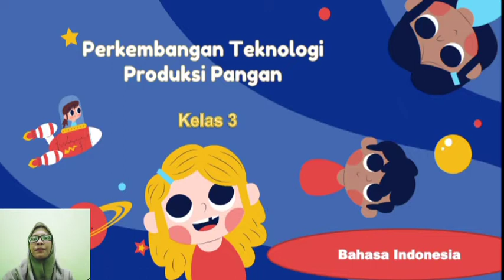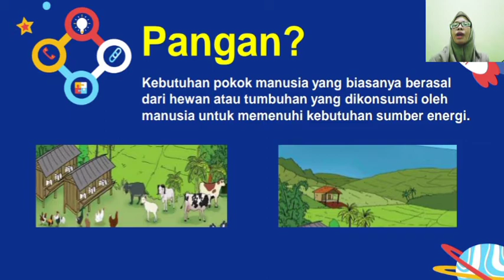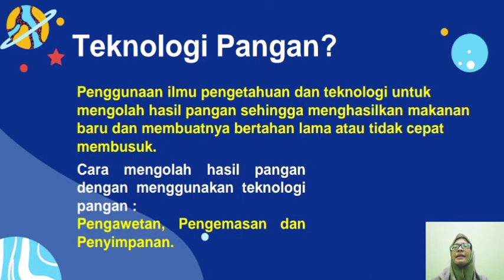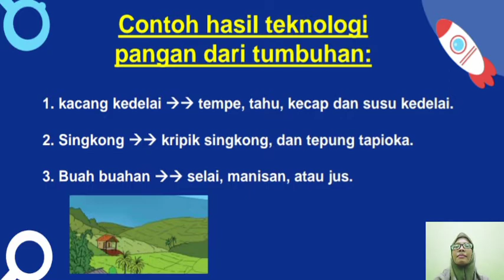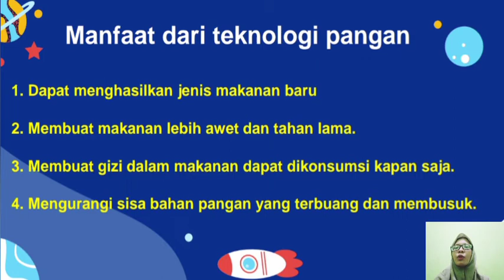Video Pembelajaran Bahasa Indonesia Kelas 3 Semester 2 (Perkembangan Teknologi Produksi Pangan)